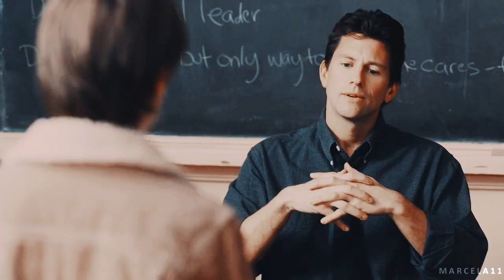Sam Winchester || You're gonna be ok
"You're a hero... Sam, you saved the world"

Fandom: Supernatural
Character: Sam Winchester
Song: In the title
Program: Sony Vegas
Coloring: Cinnamon